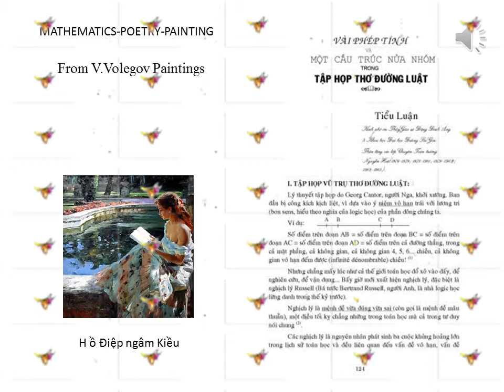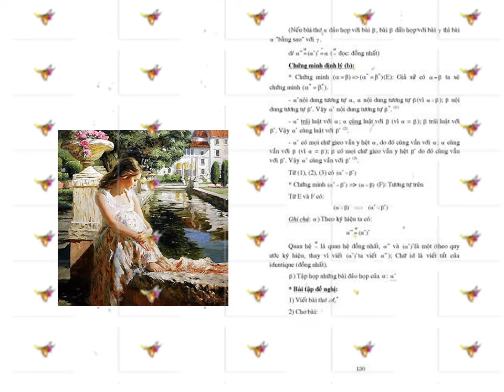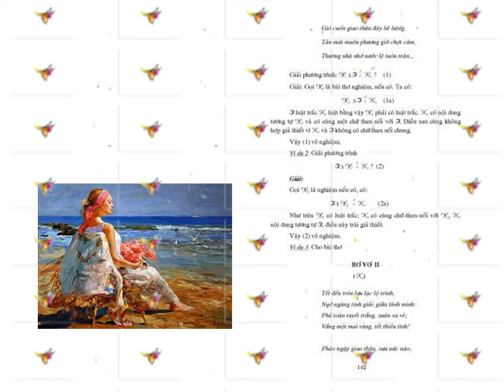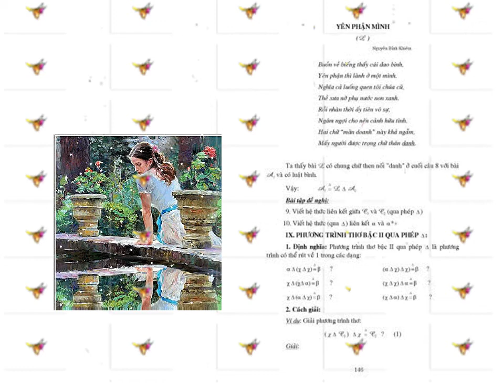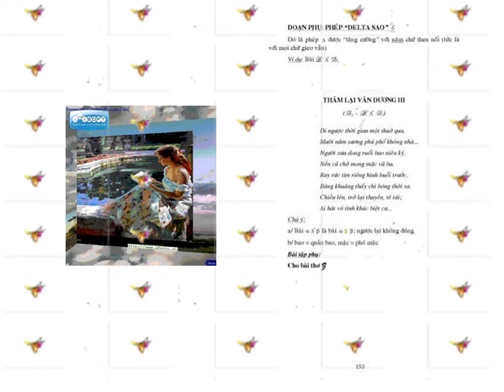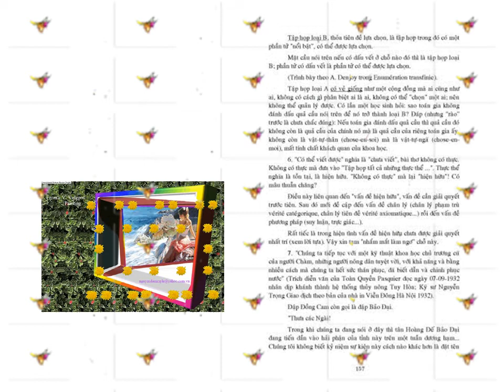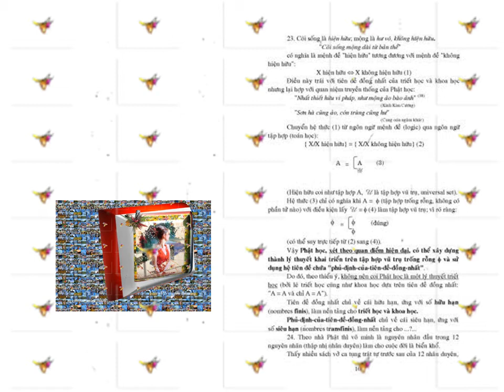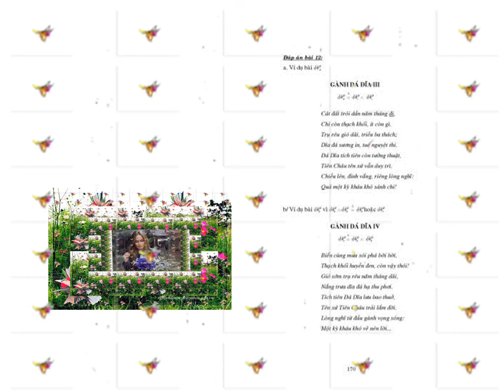Toán Thơ Họa